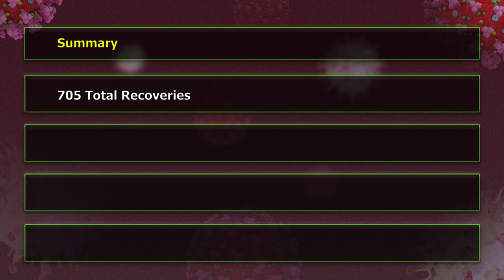Saint Lucia records 68 new cases of COVID-19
Today, Tuesday, Feb. 2, the Ministry of Health recorded 68 new cases of COVID-19 in country. These positive results are derived from testing done on Sunday, Jan. 31 (38 positives), and Monday, Feb. 1 (30 positives). This is from a total of 900 COVID-19 samples processed by the Ezra Long Laboratory of which 832 are negative.